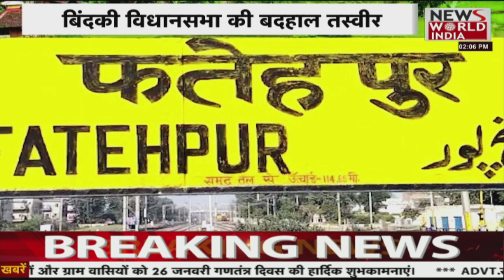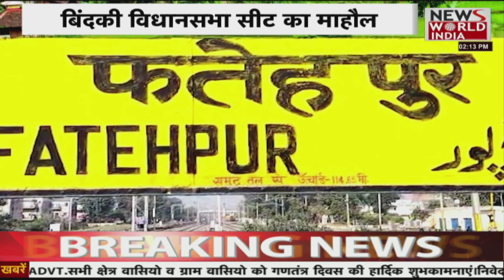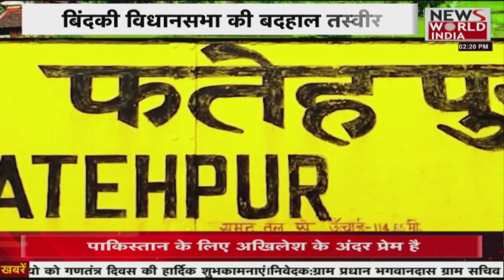UP Election 2022: फतेहपुर की बिंदकी सीट पर त्रिकोणीय मुकाबला ! Mera Gaon Mera Desh: UP EDITION